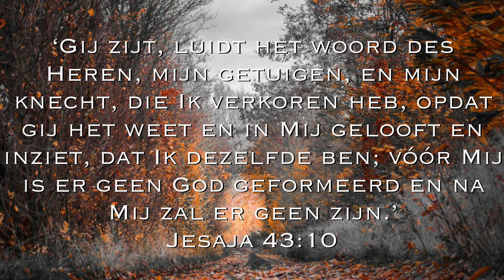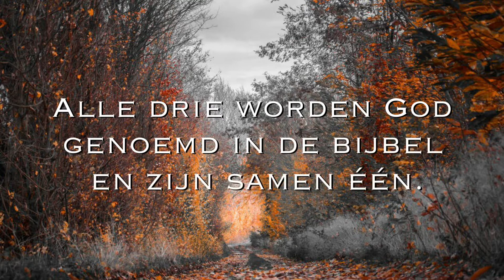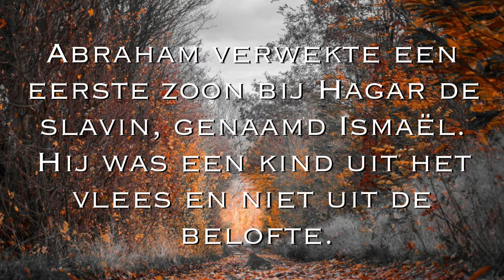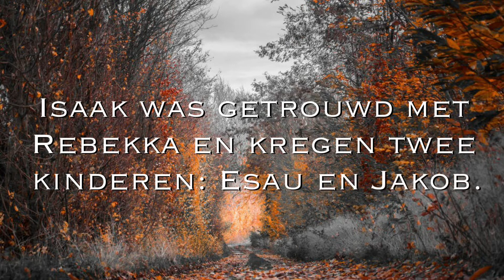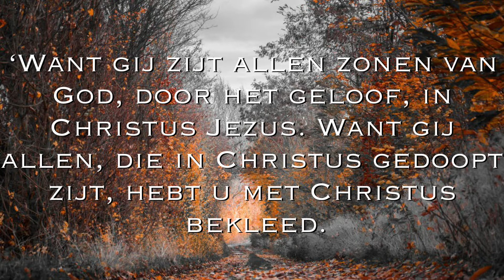Le Vab: De enige ware God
Muziek: Harold Budd Robin Guthrie Pleasant, if not a little deadly

Abraham, Isaak en Jakob
In het Bijbelboek Genesis staat de geschiedenis van Abraham, Isaak en Jakob beschreven. Abraham is de eerste die genoemd wordt. Hij is de vader van Isaak. Isaak is de vader van Jakob. Jakob krijgt vervolgens bij meerdere vrouwen in totaal twaalf zonen. Abraham, Isaak en Jakob zijn de drie aartsvaders van het volk van Israël.

Abraham
Abraham is de voorvader van de Israëlieten. Abraham werd uit Ur der Chaldeeën naar Kanaän geroepen (Genesis 12). De Heer sloot een verbond met Hem (Genesis 15 en Genesis 17: 1-4). Abraham gaat met zijn vrouw Sara naar het beloofde land Kanaän te gaan. Abraham krijgt de belofte van God dat hij vader van een groot volk zou worden. Jarenlang krijgen Abraham en Sara geen zoon. Uiteindelijk krijgen ze op zeer hoge leeftijd een zoon: Isaak.

Isaak
Isaak, de zoon van Abraham, trouwt met Rebekka. Ook hun geduld wordt op de proef gesteld. Het duurt jaren voordat Rebekka zwanger is. Dan blijkt ze een tweeling te dragen. Ze baart twee zonen. Esau is de oudste en Jakob is de jongste van de twee. Jakob is de lieveling van Rebekka. Terwijl vader Isaak de voorkeur heeft voor Esau.

Jakob
Jakob ontnam zowel het geboorterecht van zijn oudere broer Esau als de zegen van zijn vader Isaak. Jakob vluchtte voor de wraak van Esau. Hij verbleef jaren bij zijn oom en trouwde Lea en Rachel. Hij kreeg in totaal twaalf zonen. Tijdens zijn reis terug vocht hij met een engel. Voortaan werd Jakob ‘Israël’ genoemd. De naam Israël betekent 'hij die worstelt met God'.